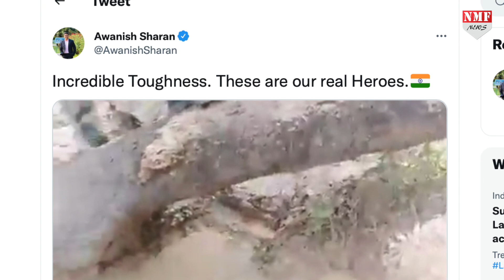Army जवान की फौलादी ताकत देख IAS अफसर भी रह गये दंग, कहा- ये हैं असली हीरो